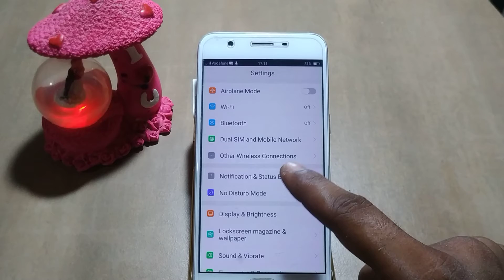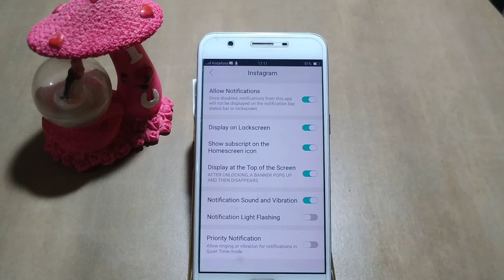how to notification sound &vibrat mode on oppo A37f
how to notification sound &vibrat mode on oppo A37fhow to notification sound &vibrat mode on oppo A37f